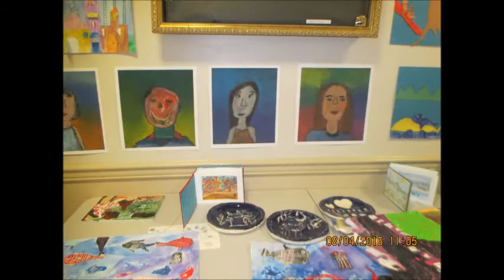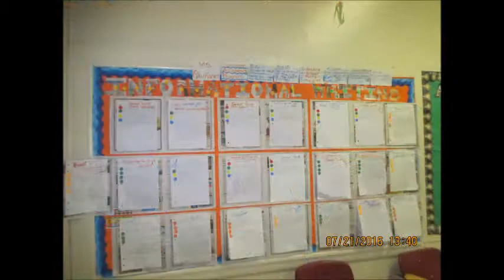Garden School Summer Camp 2018 Promo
PROGRAM HOURS
Full Day - 9:00am to 4:00 pm
Half Day 9am to 12:00 pm or 1:00 pm to 4:00 pm
(Half days only available in the Nursery and Junior Programs)

EXTENDED CARE RATES
Early Drop-off from 7:30-9 am
Late Day Pick-up 4-6 pm

SUMMER RATES FOR NURSERY AND JUNIOR PROGRAMS
Nursery Program – For campers born in 2014, 2015 & 2016
Junior Program 3 /4 – For campers born in 2014 and 2015*
Junior Program 5 /6 – For campers born in 2012 and 2013*
*Junior Program Campers must be toilet trained

FIVE (5) FULL DAYS - $600 per week
Or $150 per full day

FIVE (5) HALF DAYS - $370 per week
Or $80 per half day

SUMMER RATES FOR SPECIALTY PROGRAM
Specialty Program 7-9 – Campers Born in 2009, 2010 & 2011
Specialty Program 10-13 – Campers Born in 2005, 2006, 2007 & 2008

Specialty Camps! For Campers born in 2005 to 2011
Campers can choose a different specialty each week!
Soccer, Basketball, Graphic Novel, Dance, Circus Arts, Math Games, Robotics, Musical Theater, Ham Radio!